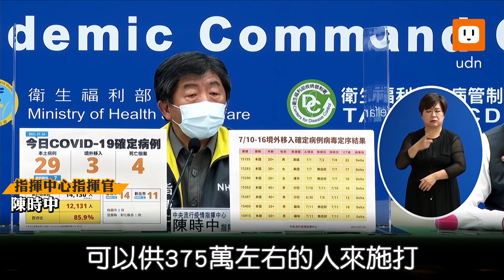扣留莫德納不開「只能等國產？」 陳時中回應了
昨日指揮中心宣布未來三至四周都施打AZ疫苗，但同時昨日也有自購的莫德納疫苗抵台，是否要等數量湊及一輪約100多萬劑，才會開放施打，中央流行疫情指揮中心指揮官陳時中今天表示，目前疫苗到貨時間難已掌握，需要透過疫苗登記確認，會持續精算一歲歲往下開，目標以「盡快施打」為原則。國內現前有755萬疫苗等待到位，「一人要兩劑，大約要375萬人施打，目前沒有留下疫苗說要湊整數的想法。」

然而是否堅持非莫德納不打的人，是否就必須改打高端、聯亞等國產疫苗。陳時中表示，國產EUA還沒通過，有通過也會讓大家選擇。